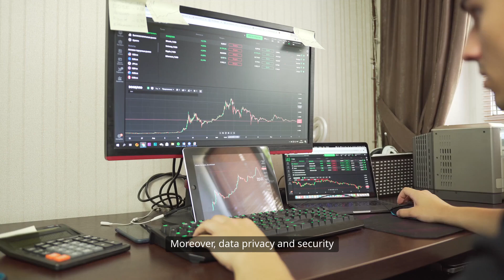Everything You Need to Know About Digital Agriculture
In this video, we dive deep into the world of DigitalAgriculture, exploring how technology is revolutionizing the agricultural industry. From smartfarming tools and precision agriculture to data-driven insights and the role of AI, we cover everything farmers need to know to thrive in the digital era.

Learn about the latest innovations in agricultural technology, how they’re improving crop yield, reducing environmental impact, and supporting sustainable farming practices. Whether you’re a farmer looking to modernize or simply interested in the future of agriculture, this video has got you covered!

Key Topics Covered:

    1. What is Digital Agriculture?
    2. The Role of Artificial Intelligence (AI) in Farming
    3. Precision Agriculture and Smart Farming Tools
   4.  Benefits of Digital Solutions for Sustainable Farming
   5.  How Drones and IoT Are Transforming Agriculture
    6. Challenges and Opportunities in the Digital Farming Space